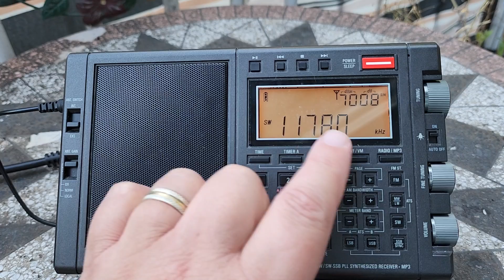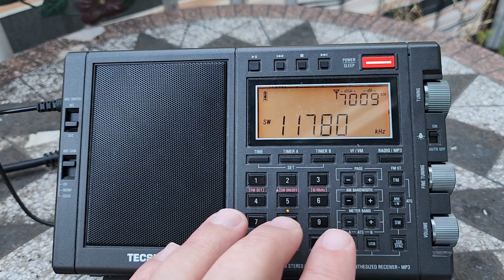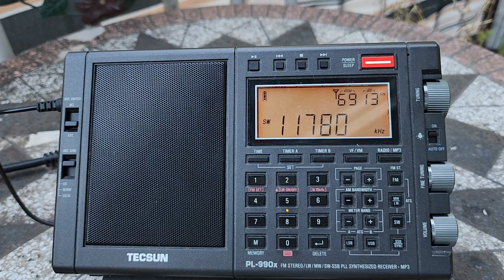Shortwave radio 101 beginner series Why use multiple bandwidths and what they do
Learning to use the proper bandwidth helps in making a good listening experience and good audio quality